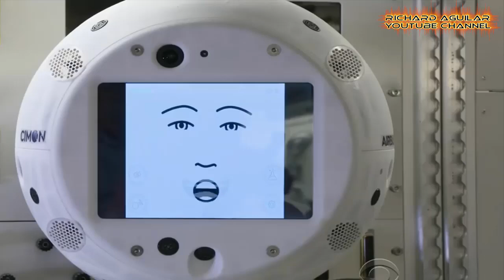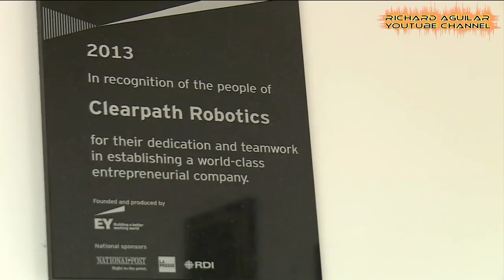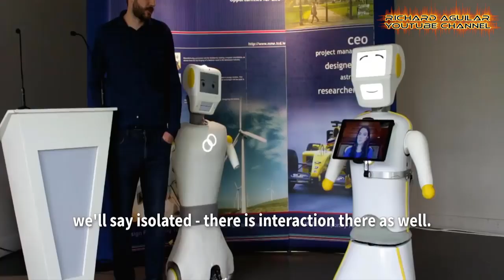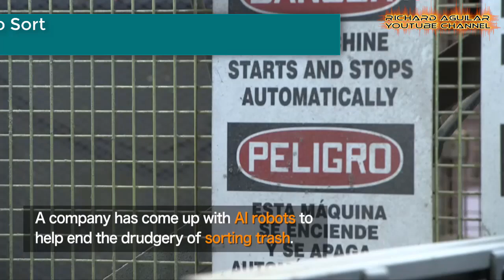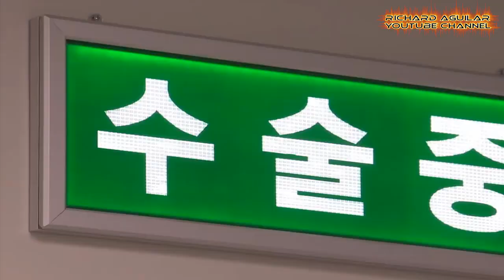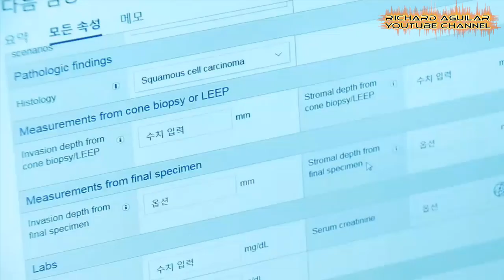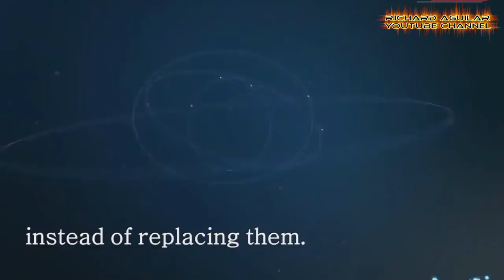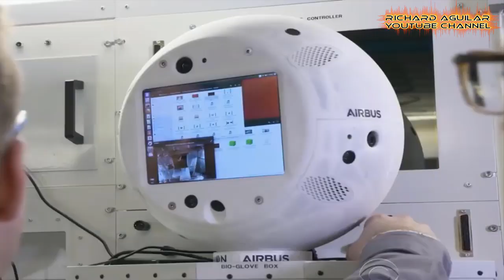The Rise of Advanced Artificial Intelligence, Robotics And Automation Worldwide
Robots and AI are becoming so popular right now. They can almost be seen on many different kinds of areas in our life. There are robots for production, manufacturing, logistics, home services, smart home automation and more. There are even celebrity robots like Sophia and Erica. So today, you will see some amazing robots doing something you can’t believe.

RECOMMENDED BOOKS ABOUT AI, ROBOTICS AND AUTOMATION:
Journey into AI
The Future of Leadership: AI, AUTOMATION, ROBOTICS
Artificial Intelligence: A Modern Approach